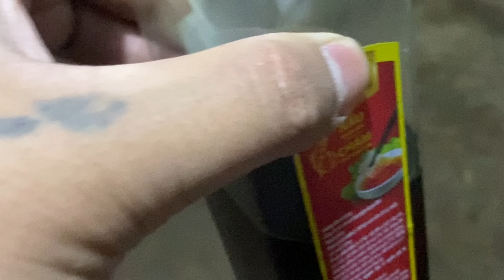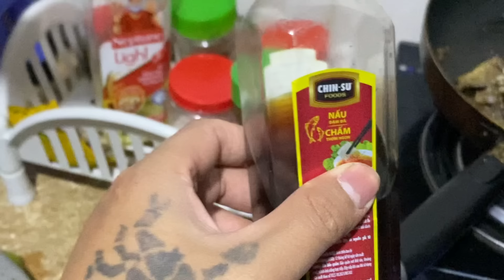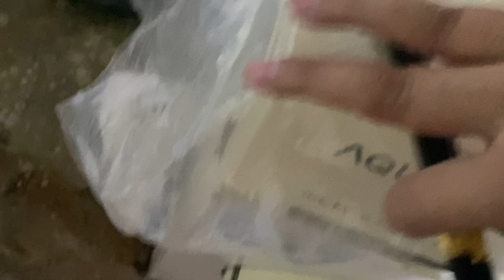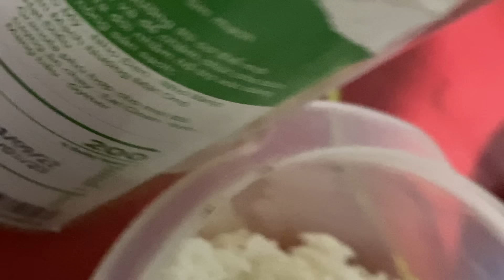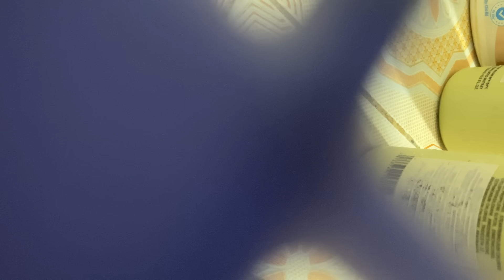Dán cá và ăn cơm muội ngon quá - cô ba vlog